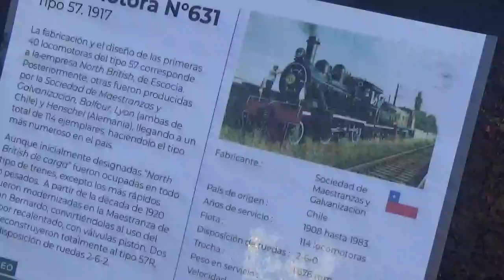Locomotora de vapor N° 631 + vagones de pasajeros en Museo Ferroviario Santiago de Chile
Santiago de Chile Parque Quinta Normal Comuna de Quinta Normal 18 de Abril 2024